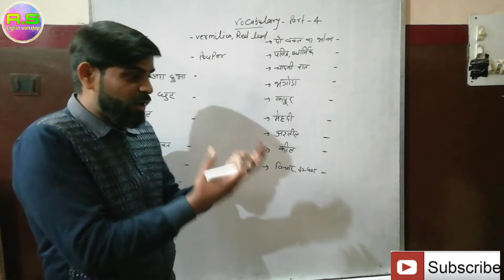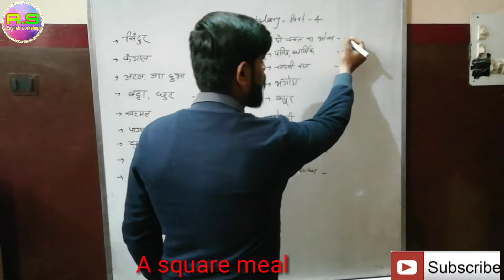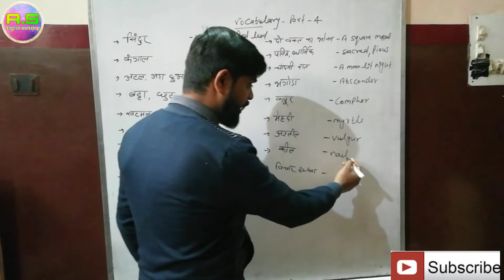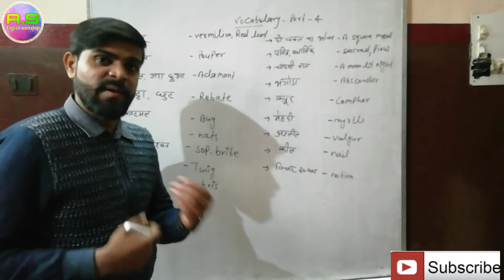Vocabulary part 4 - Ajit sir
Must watch vocabulary part 4 by Ajit sir